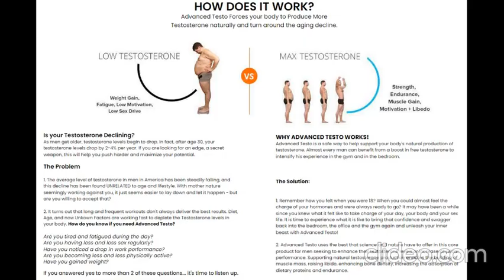BeVital Advanced Testo Reviews - (Does It Works Or Not?)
BeVital Advanced Testo is a testosterone enhancer that is supposed to improve a man's sexual life by making erections stronger and last longer.

The natural ingredients in this supplement are meant to increase sexual desire, make them feel more energetic, and give them stronger orgasms.

Men who take two capsules of this supplement every day can expect more virility, strength, and pleasure without the health risks that come with other male sexual enhancers.

The company says that this substance is natural and safe and that people don't even need a prescription to buy it.

BeVital Advanced Testo has been tested carefully in the lab, and thousands of men have said that it works.

Experts have confirmed that its formula, which has been certified to meet the highest quality and safety standards in the world, is correct.

This pill might be the answer to men's problems in the bedroom if they are looking for a way to make their lovemaking go from average to mind-blowing.